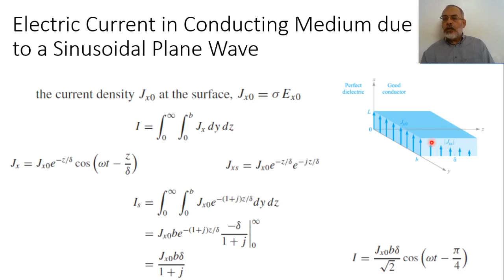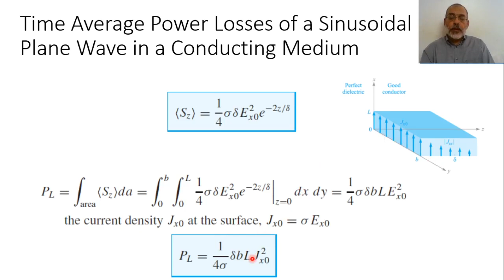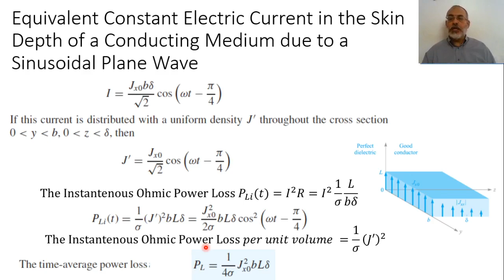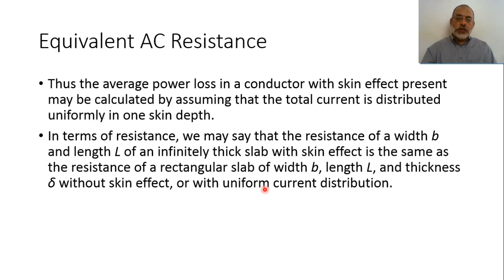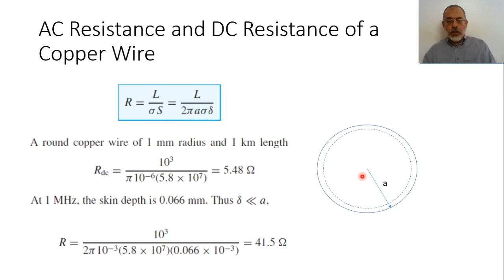Chapter 11-k Power Loss in Conductor and Equivalent AC Resistance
In this video we present power losses in conducting materials. Based on this power loss we derive also the equivalent AC resistance of conductor at high frequency based on the skin depth.

The material of this lecture can be found at the textbook “Engineering Electromagnetics” 8th Ed. By William H. Hayt Jr. and John A. Buck, McGraw-Hill 2012.

This is a video of a complete playlist including a complete course on Engineering Electromagnetics. You can find this playlist at: